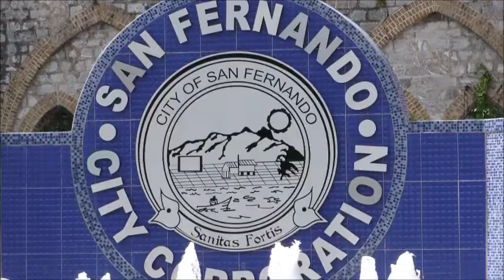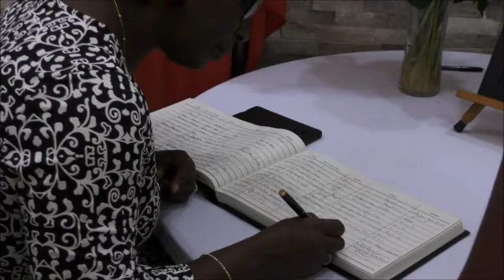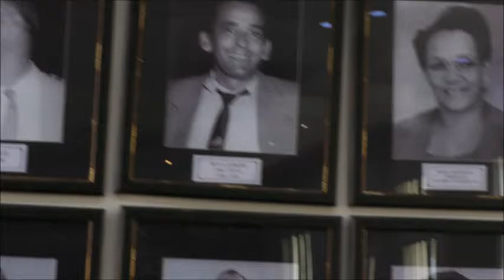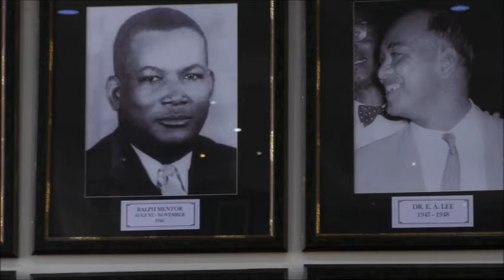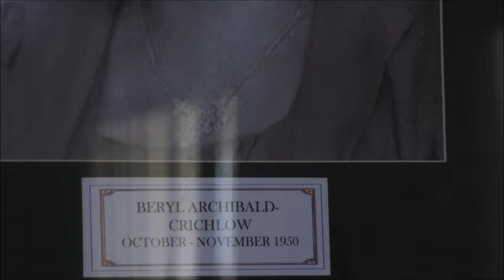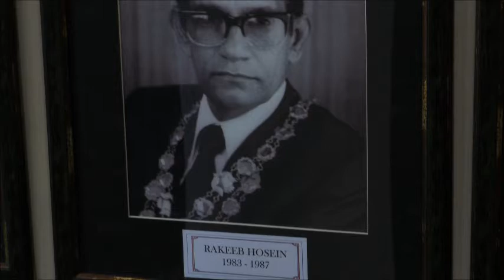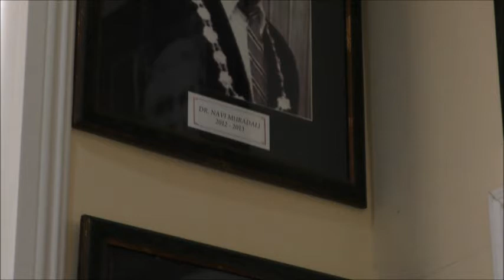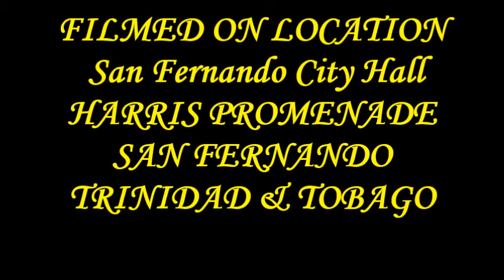His Worship The Mayor Alderman Host a Private Function for the Late George Maxwell Richards 14,01,20